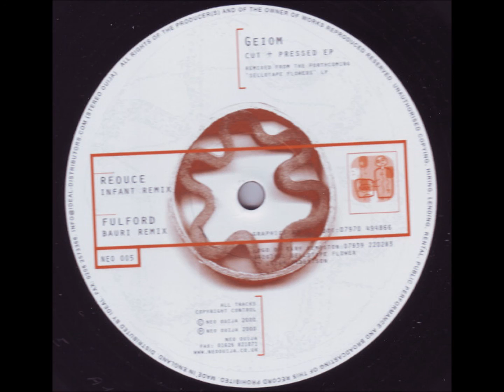Geiom - Fulford [Bauri Remix]